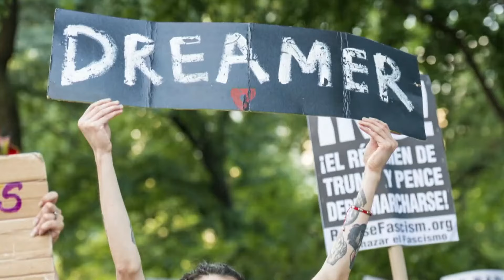Cease fire talks continue in Middle East | 3 Things to Know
Secretary Anthony Blinken is in the Middle East, pushing for a long-awaited ceasefire deal. And more in 3 Things to Know.